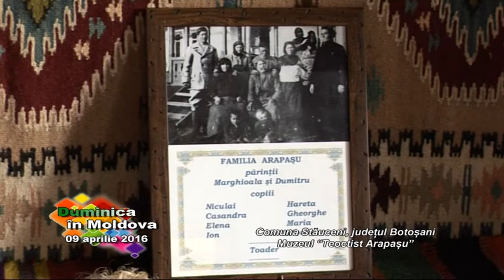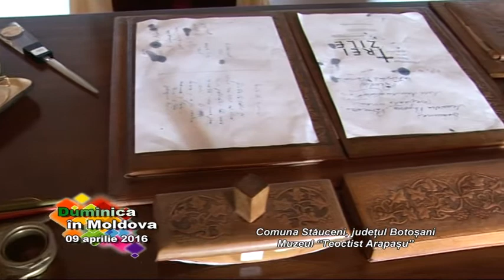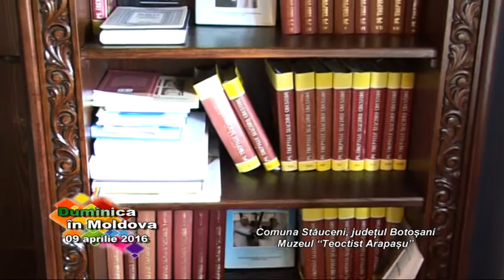DUMINICA IN MOLDOVA COMUNA STAUCENI JUDETUL BOTOSANI PARTEA 1 100416